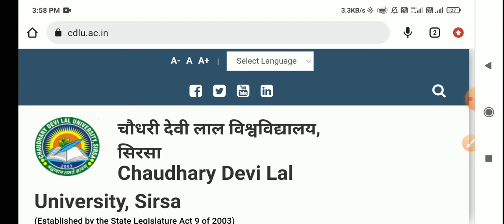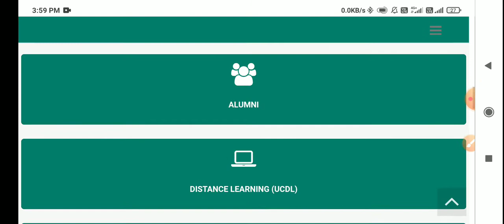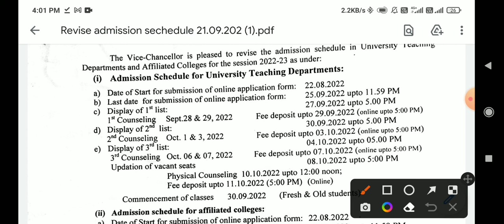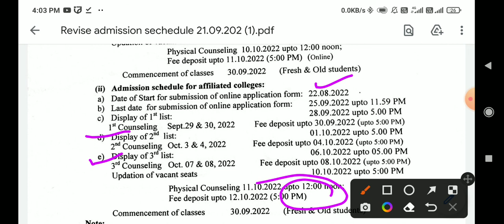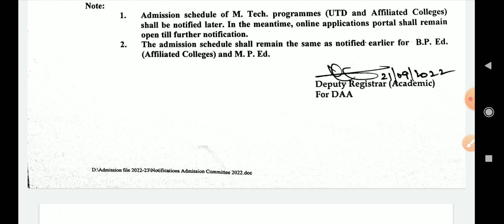Cdlu New Counselling Schedule For Admission 2022-23 || CDLU Date Extended